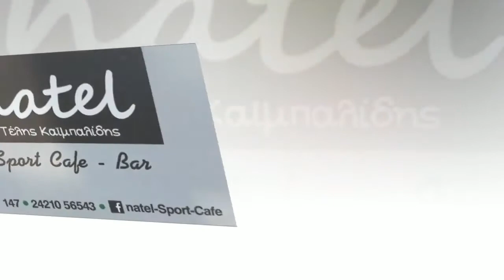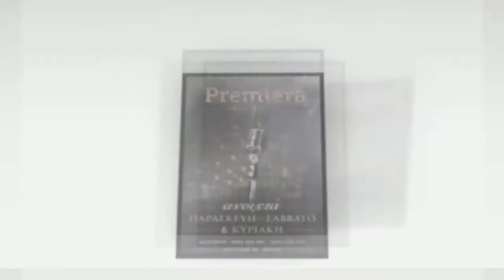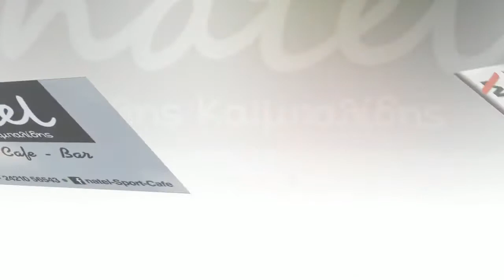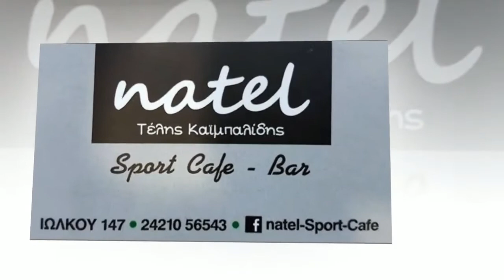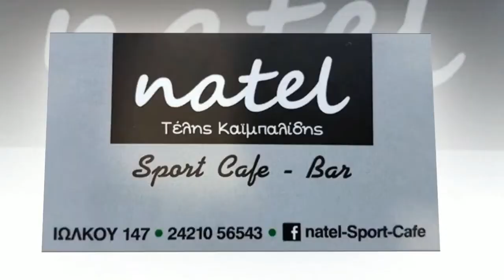LIVE Οικονόμος Τσαριτσάνης-Ολυμπιακός Βόλου